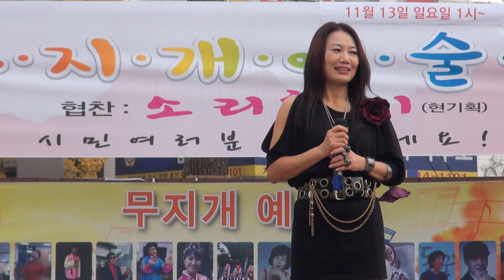로즈킴 가수MC(끝이없는길.건배)부천남부역.무지개예술단16-11-13편집자 장털보